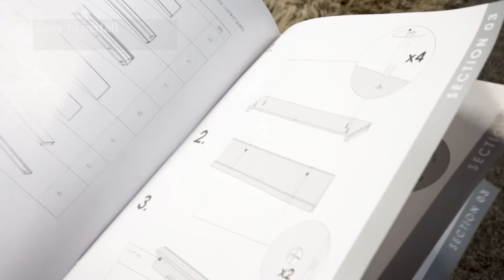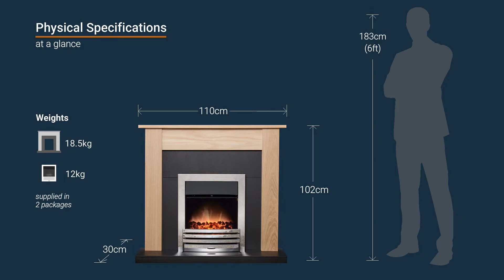Adam Southwold Fireplace in Oak & Black with Eclipse Electric Fire in Chrome